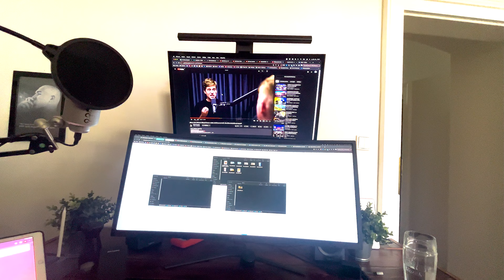Work day and last outside cigar this year | POV 23.10.2023 4K